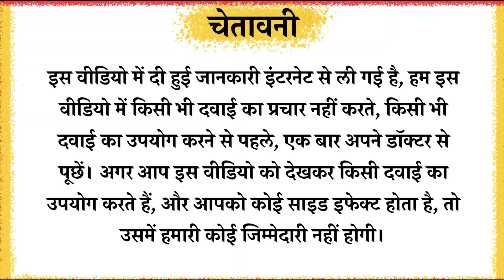Flora Bc Syrup for Babies | Digestion Problems | Kaise Use Kare | Side Effects | Price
फ्लोरा बीसी ड्राई सिरप में लैक्टिक एसिड बैसिलस एसिडोफिलस नाम का बैक्टीरिया होता है. ये बैक्टीरिया आंतों को स्वस्थ रखने में मदद करता है.
Topics Covered
lactic acid bacillus with vitamins and zinc for syrup
lactic acid bacillus with vitamins and zinc for syrup uses in hindi